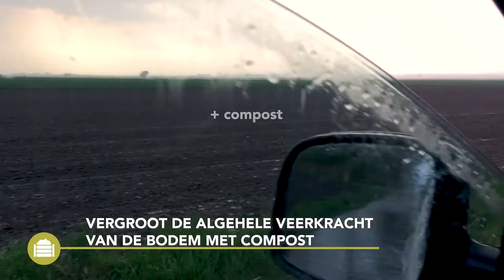Compost - Voordelen en nadelen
Deze Best4Soil video geeft inzicht in de voordelen bij het gebruik van compost, maar ook over de zaken waar u rekening mee moet houden, bij de productie of toepassing van compost op uw velden of in uw kas. Aan het einde van de video vindt u aanvullende informatie.